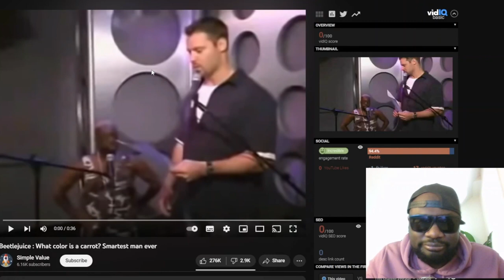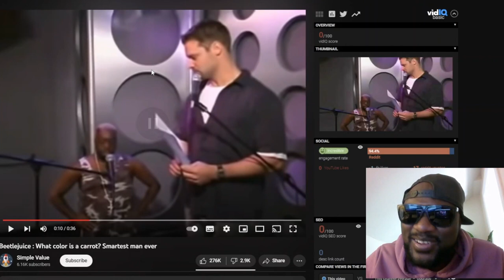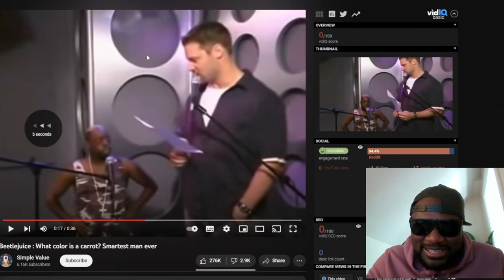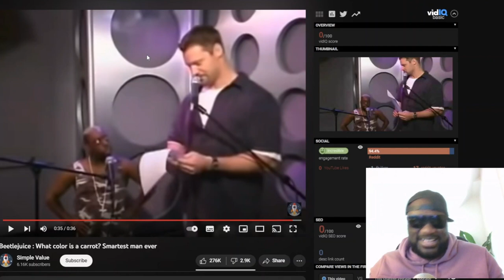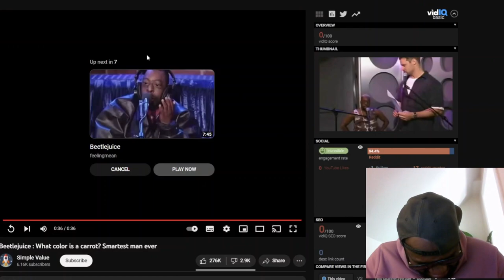Beetlejuice: what colour is a carrot reaction video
In this video, I react to a funny video of a guy called Beetlejuice taking some questions from the fan.